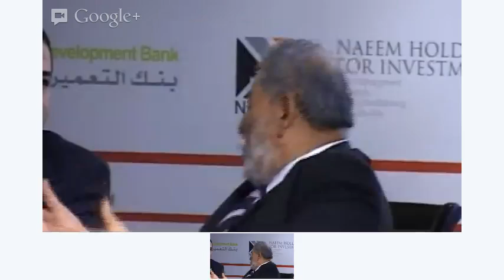Investment Workshop G: Islamic Finance - The Egypt Conference 2012